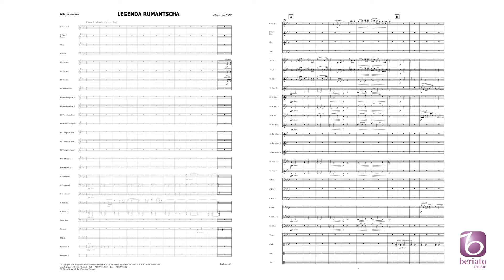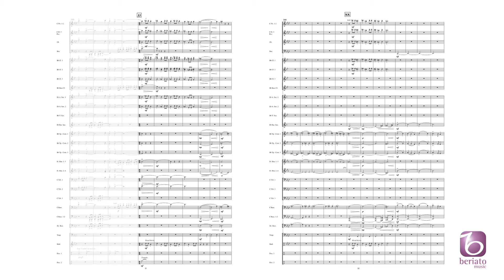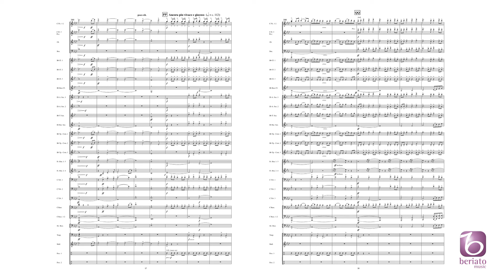Legenda Rumantscha - Oliver Waespi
Beriato Music Concert Band
BMP8031403

Six Rhaeto-Romanic folk songs from Graubünden, the largest canton of Switzerland, form the basis for this splendid piece by Oliver Waespi. The composer reproduces these melodies almost verbatim and works them into a rhapsody. This piece is ideal for a concert or competition and especially allows for in depth work on band sound.